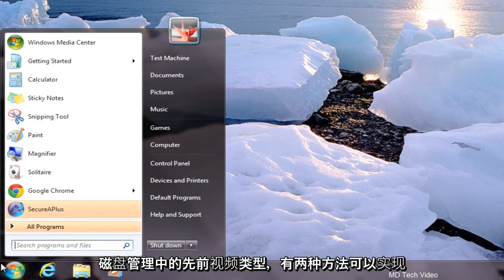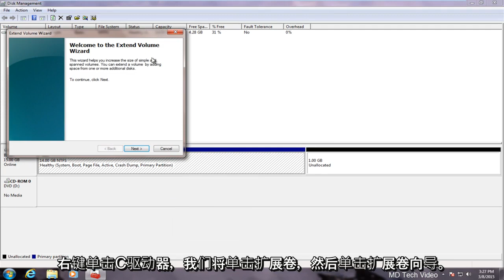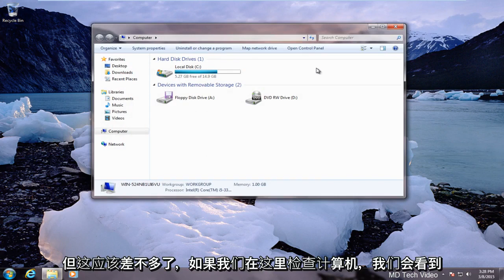如何在Windows 7/8/10中删除分区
本教程将向大家展示如何在Windows 7上删除分区。

有时，您可能希望删除Windows XP 7、8、10上硬盘上的所有分区。例如，您可能希望删除所有分区以进行磁盘清理。或者，当您要永久擦除计算机磁盘上的所有数据时，您可能尝试删除所有分区。本教程将介绍免费的方法来删除Windows 10、8、7和XP上的所有分区。

免费删除Windows 10/8/7 / XP内部磁盘上的所有分区

您可能希望删除Windows上内部硬盘驱动器或外部USB驱动器上的所有分区。如果需要删除内部硬盘驱动器上的所有分区，则可以使用以下任何一种方法：

方法1：磁盘管理以免费删除Windows中的所有分区

无论硬盘上有多少分区，都可以打开“磁盘管理”以删除Windows计算机上的所有分区。在Windows磁盘管理中执行删除之前，请注意以下几点：

1.您不能删除任何Windows计算机上的系统分区。
2.删除的分区上的所有数据将被永久删除。

现在，请按照以下步骤删除Windows PC上除系统分区以外的所有分区：

本教程适用于运行Windows 10，Windows 8 / 8.1，Windows 7操作系统的计算机，笔记本电脑，台式机和平板电脑。适用于所有主要计算机制造商（戴尔，惠普，宏cer，华硕，东芝，联想，三星）。